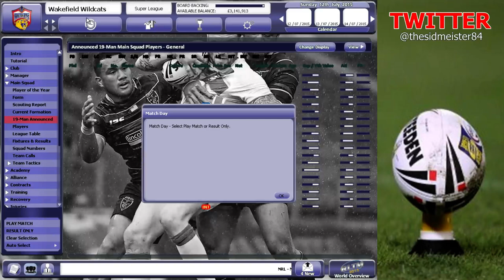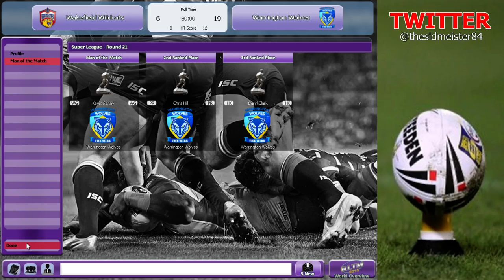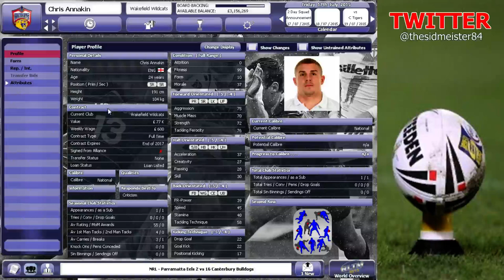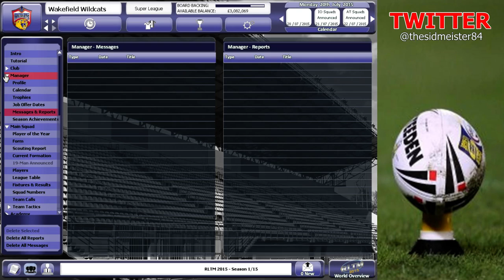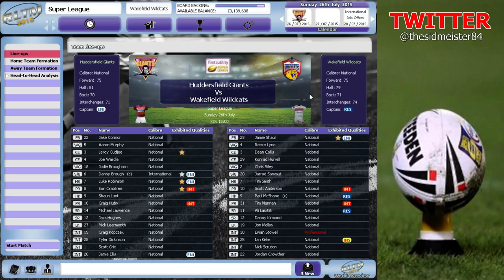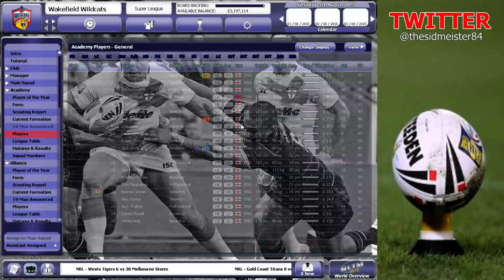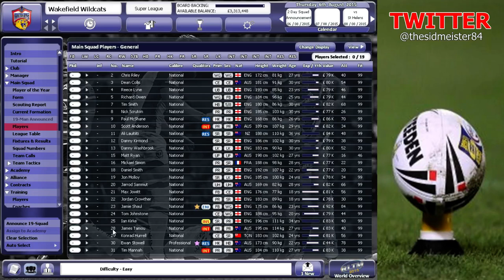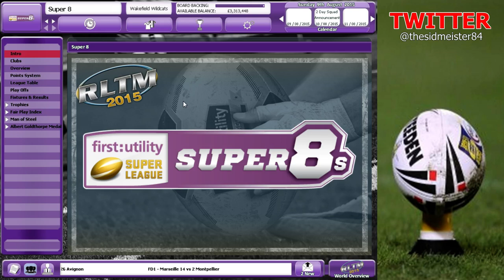RWCC: Ep. 09 - I made a mistake.....